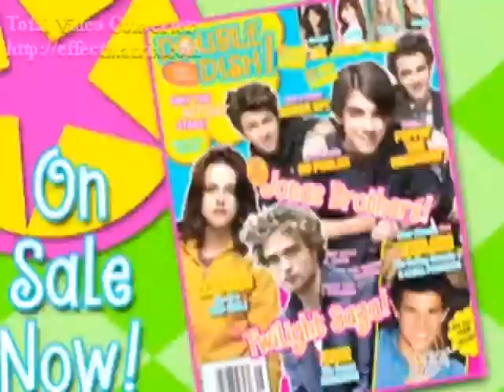I Count the Minutes (Mitchel Musso Video)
A video I made for Mitchel Musso using the song "I Count the Minutes" by Ricky Martin.